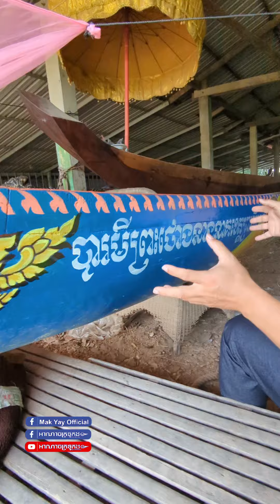ទូក​ង"បារមីព្រះថោងនាងនាគខេត្តព្រះសីហនុ"! ត្រៀមហើយឬនៅ​ទួកង-មួងជួបគ្នាក្នុងព្រឹត្តិការណ៍អុំទូកឆាប់ៗនេះ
ទូក​ ង "បារមីព្រះថោងនាងនាគខេត្តព្រះសីហនុ"! ត្រៀមហើយឬនៅ​ ទូក-ង ទូក​-មួង ជួបគ្នាក្នុងមហាព្រឹត្តិការណ៍អុំទូកឆាប់ៗនេះ!